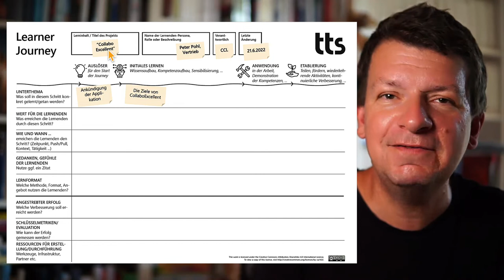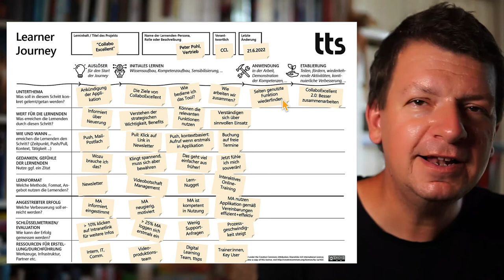tts learning architects - Learner Journey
In diesem Video erzählt Johannes Starke, Learning Manager bei tts von der Learner Journey.